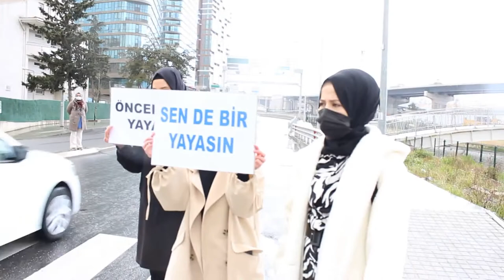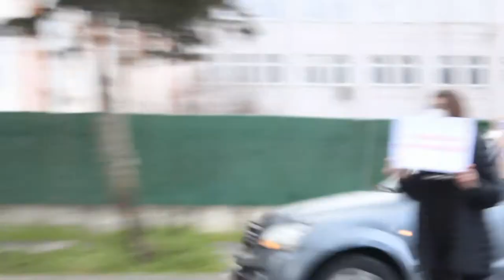YAYALAR ÖNCELİĞİMİZDİR TRAFİK ETKİNLİĞİ 2021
AHMET SANİ GEZİCİ ÇOK PROGRAMLI ANADOLU LİSESİ
FİKİRTEPE DERGİSİ ETKİNLİKLERİ VE PROJELER KLİPLERİ
"YAYALAR ÖNCELİĞİMİZDİR TRAFİK ETKİNLİK VİDEO KLİBİ"
İSTANBUL /2021
VİDEO MONTAJ: Halil KÜÇÜK (Grafik Fotoğraf Atölye Şefi)